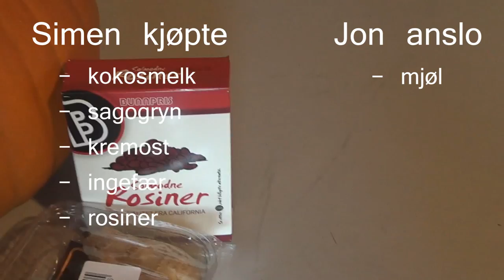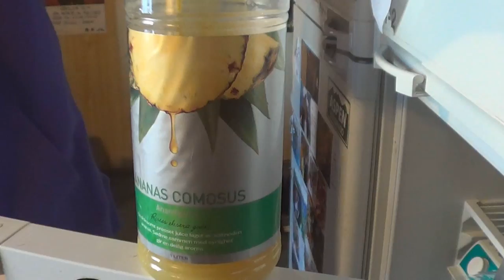D-51 baker - episode 2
D-51s Jon og Brynjar konkurrerer om å lage den flotteste, mest smakfulle retten av ingrediensene Simen har kjøpt inn. Simen har fått flydd inn søstra si for å hjelpe ham i dømminga av seierherren. Kun én rett kan vinne denne episodens neglebitende konkurranse. Hvem vil stikke av gårde med seieren? Vi ønsker velkommen til kokkekamp!

Kokker: Jon Aukrust Osmoen og Brynjar Larssen Bakken
Kamerafører, kommentator og innkjøpssjef: Simen Aamodt
Dommere: Simen Aamodt og Ida Aamodt
Plante: Freddy